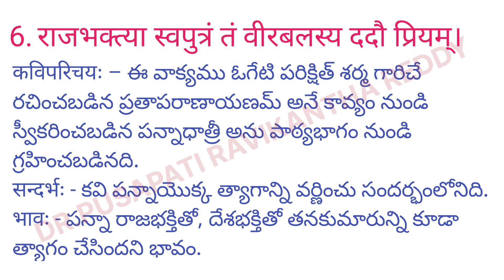pannadhathri sandarbhalu / degree 2nd sem sanskrit sandarbhalu